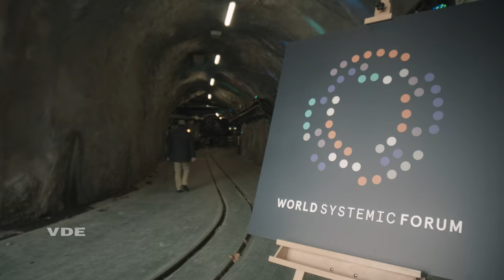World Systemic Forum 2023 - Rountable Energy and Storage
VDE at the World Systemic Forum 2023 - “No collaboration without communication”

VDE actively contributed to the World Systemic Forum (WSF) by presenting the Roundtable ENERGY and STORAGE. Together with 10 key-experts we discussed the challenges facing the energy transition with a focus on barriers and policy, security and technology, sustainability and education, economy, lessons learned and best practices. A summary paper of the Roundtable was created and shared with various stakeholders attending the World Economic Forum in Davos.

Hosted within the Test Gallery Hagerbach, Switzerland, the World Systemic Forum aims to adopt the global challenges that we are facing and bring together forward-thinking minds in igniting global shifts and encouraging change.

This years’ World Systemic Forum invited over 200 transformers – a group of mixed talents including entrepreneurs, NGO’s, business leaders, creatives, and aspiring change makers. Themes of Mobility, Education and Communication, Mind and Society, Arts and Music, Sports and Entertainment, Space Exploration and Energy and Storage were explored in an interactive program.

For further information on the Event and the Summary Paper, please

Learn more about the VDE Verband der Elektrotechnik Elektronik Informationstechnik e. V. on our

VDE, one of the largest technology organizations in Europe, has stood for innovation and technological progress for more than 125 years. As the only organization worldwide, VDE combines science, standardization, testing, certification and application consulting under one roof. For more than 100 years, the VDE symbol has been synonymous with the highest safety standards and consumer protection.

We are committed to promoting research and young talent and to lifelong learning with on-the-job training opportunities. In the VDE network, more than 2,000 employees at over 60 locations worldwide, more than 100,000 volunteer experts and around 1,500 companies are shaping a future worth living: networked, digital, electric. We are shaping the e-dial future. The VDE (Association for Electrical, Electronic & Information Technologies) is headquartered in Frankfurt am Main.